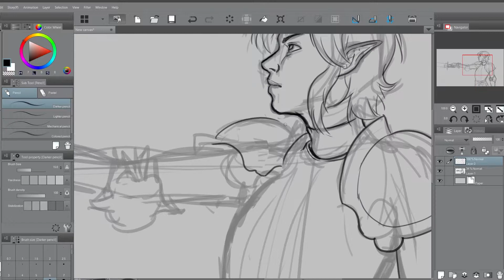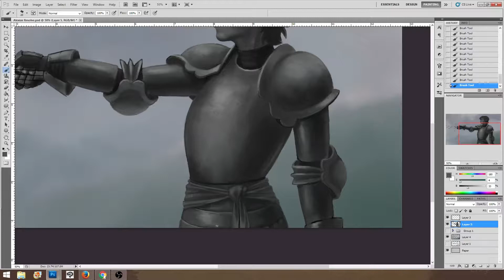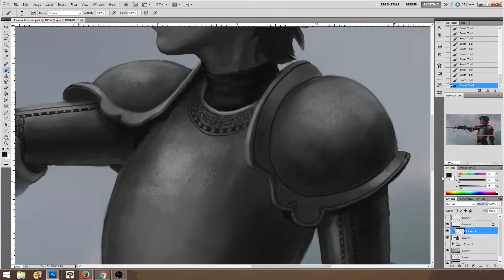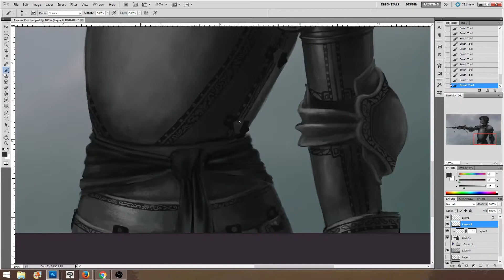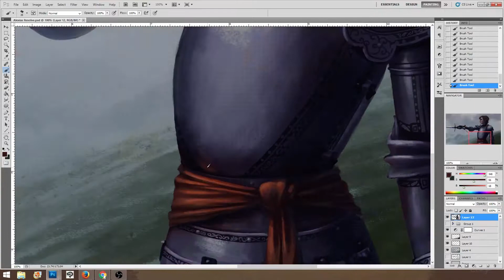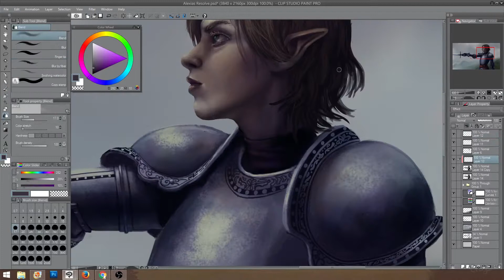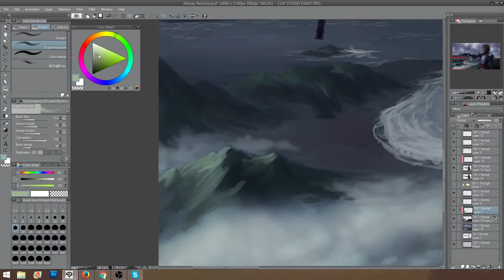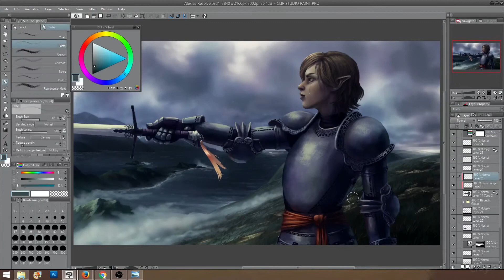Resolve - Time Lapse Painting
Decided to try starting a painting in gray scale; although I think I may have done myself a disservice by doing that...